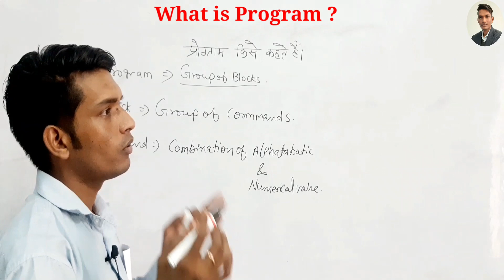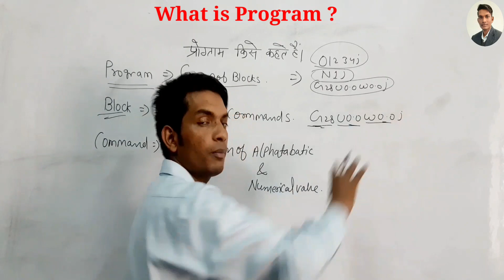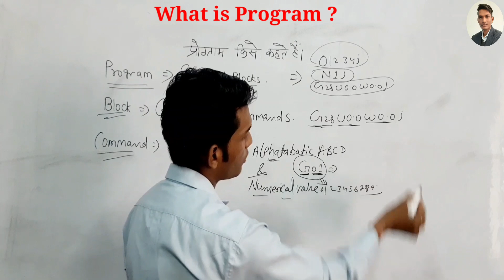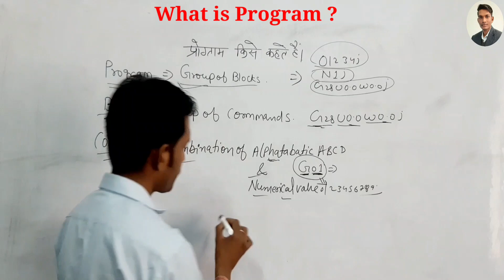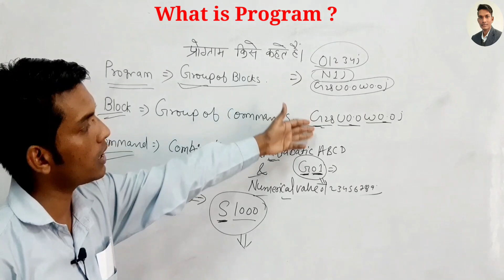What is CNC program|| What is Block|| What is command ||महत्वपूर्ण जानकारी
Hello Friends ,
In this video we will discus about program. What is program. What is command. What is block .

चैनल के new व्हाट्सअप ग्रुप से जुड़ने के लिए लिंक को खोल कर  ग्रुप ज्वाइन करें

चैनल के व्हाट्सअप ग्रुप से जुड़ने के लिए लिंक को खोल कर j ग्रुप ज्वाइन करें